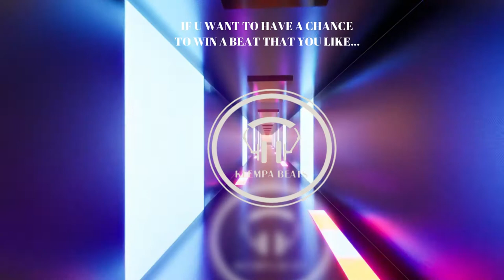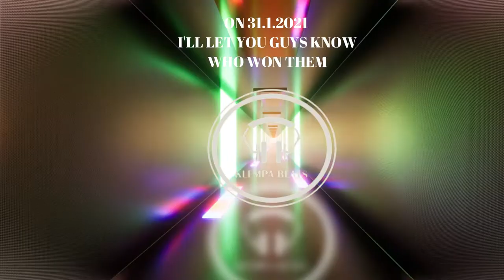KLEMPA BEAT - COMING UP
- FOR FIRE BACKGROUND VIDEOS AND MORE – CHECK THIS TWO CHANNELS OUT IF U NEED SOME BACKGROUND VIDEOS – AWESOME STUFF!